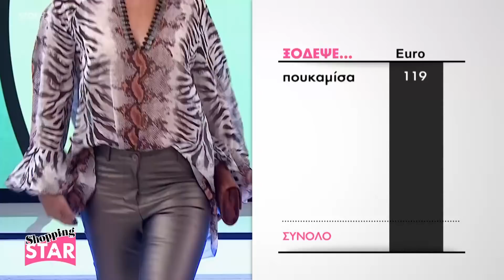Shopping Star- Catwalk Βασιλικής – επεισόδιο 386 "Σικ με animal print"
Δείτε τις επιλογές της Βασιλικής